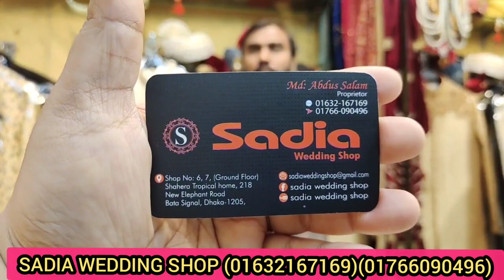ব্রাইডাল পাগড়ি কালেকশন /Bridal pagri price in BD